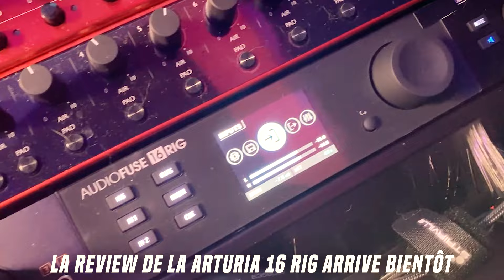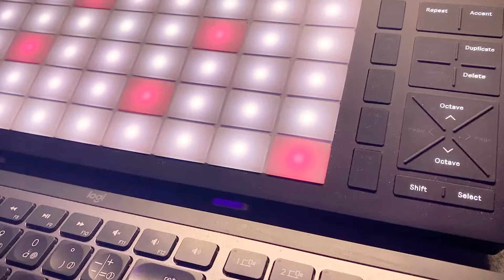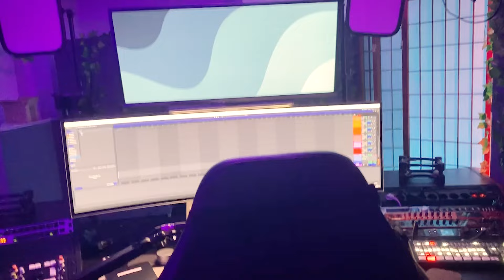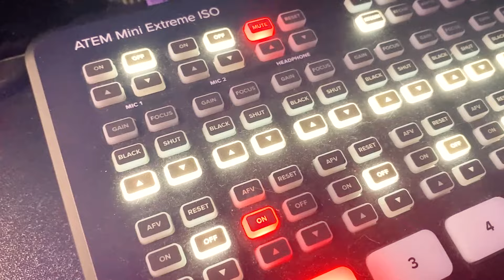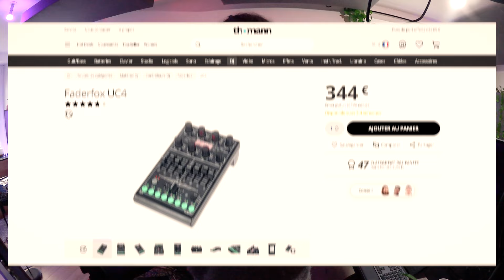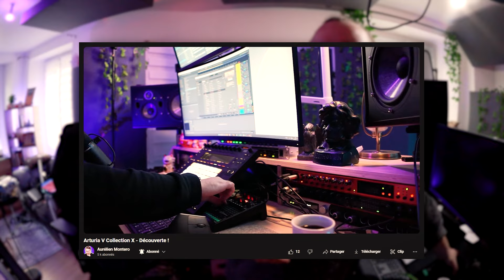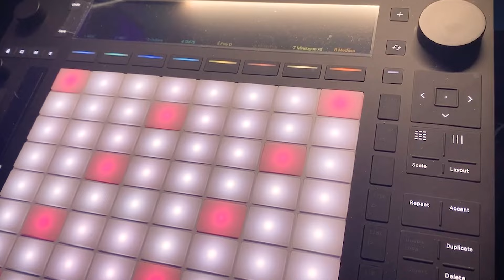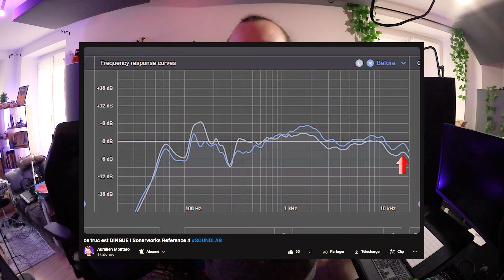J'ai tout cassé... - Vlog Home Studio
Si vous ne me connaissez pas, je suis Aurélien Montero, compositeur de musique pour les jeux indépendants. J'ai crée cette chaine YouTube pour partager mes créations, mon processus créatif et tout ce que j'apprends sur cette chaine.